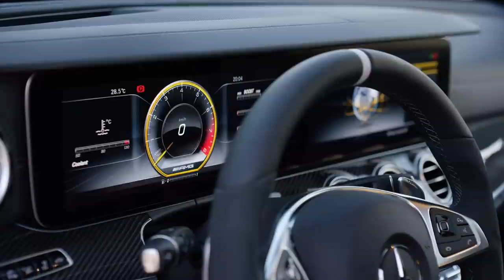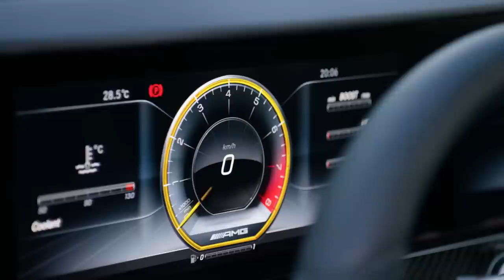2018 Mercedes-AMG E63 S Wagon design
The versatile AMG 4.0-litre twin-turbo V8 engine in the E 63 S 4MATIC+ Estate takes peak output to a new level at 450 kW (612 hp). The maximum torque of 850 Nm is likewise a new high. It is available over a broad engine speed range of 2500 to 4500 rpm and so provides a feeling of effortless superiority in every accelerator pedal position.

The E 63 4MATIC+ Estate is rated at 420 kW (571 hp) and has 750 Nm of torque. The S version completes the sprint from 0 to 100 km/h in 3.5 seconds, the E 63 4MATIC+ in 3.6 seconds.